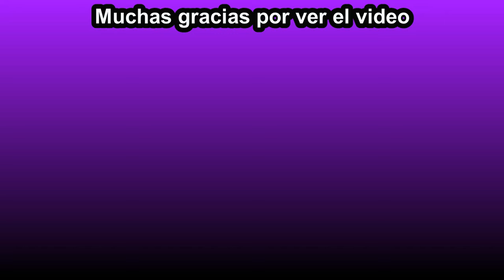Nos vamos a Ciudad Cenit/Digimon World Dusk #37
Siguiente destino, Ciudad Cenit.